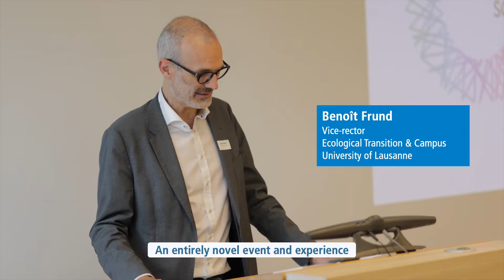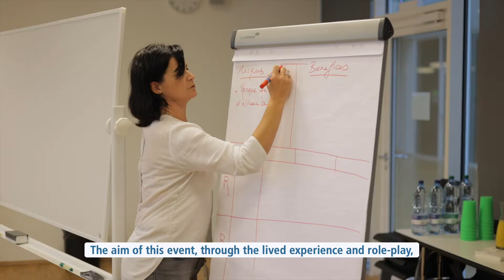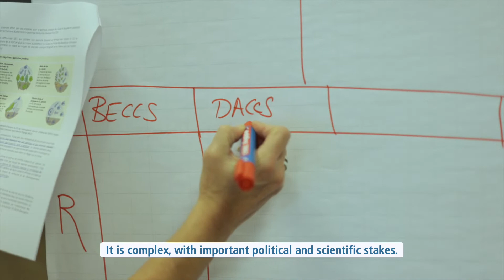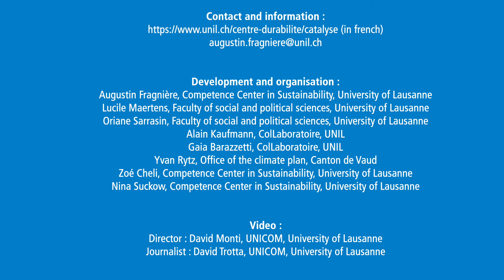Project CATALYSE: building bridges between sciences and politics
Development and organisation :
Augustin Fragnière, Competence Center in Sustainability, University of Lausanne
Lucile Maertens, Faculty of social and political sciences, University of Lausanne
Oriane Sarrasin, Faculty of social and political sciences, University of Lausanne
Alain Kaufmann, ColLaboratoire, UNIL
Gaia Barazzetti, ColLaboratoire, UNIL
Yvan Rytz, Office of the climate plan, Canton de Vaud
Zoé Cheli, Competence Center in Sustainability, University of Lausanne
Nina Suckow, Competence Center in Sustainability, University of Lausanne

Director : David Monti, UNICOM, University of Lausanne
Journalist : David Trotta, UNICOM, University of Lausanne